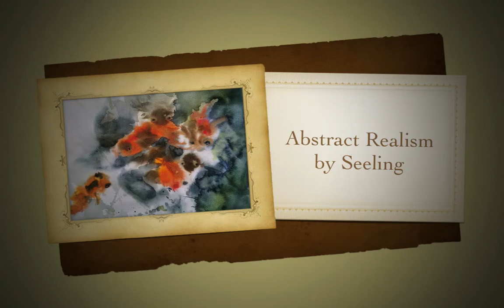Abstract Realism Paintings from Jan to June 2022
It's so much fun to paint abstract realism paintings because I don't have to paint exactly what I see by adding my personal interpretation to each of my work.